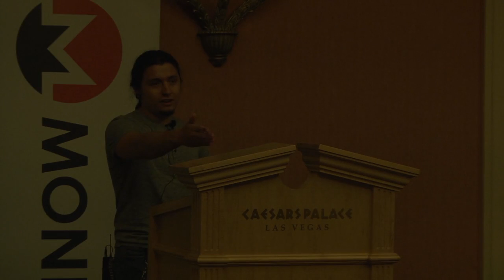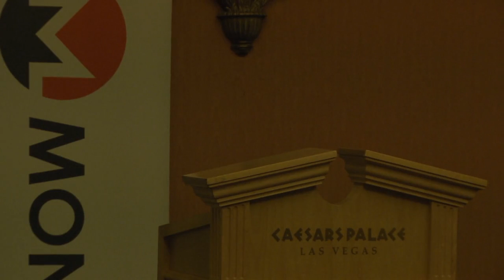DEF CON 26 BCOS - Monero Village - Welcome Speech